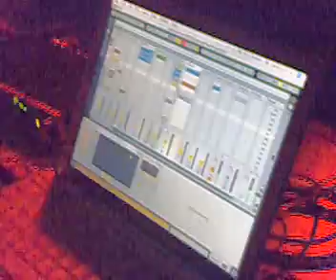PIER BUCCI Live at nordstern / concorde electroking party